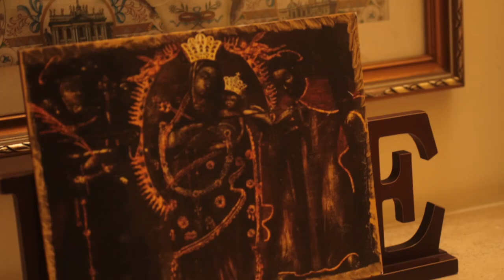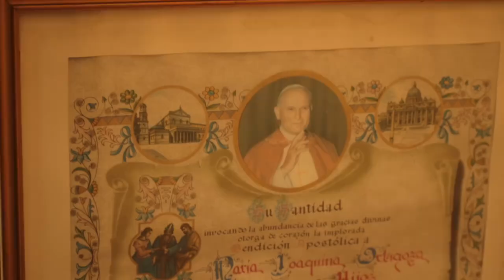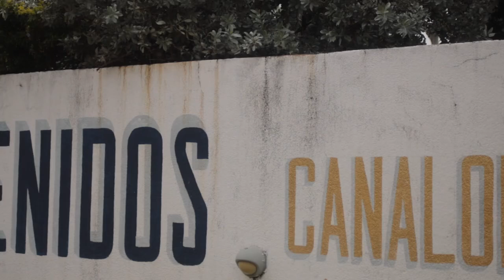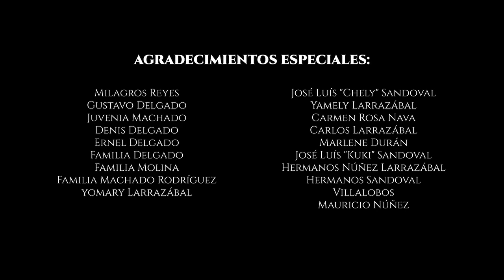🇻🇦🇻🇪 EnVideo | La vida y trayectoria del Pbro. Dr. Eduardo Ortigoza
🇻🇦🇻🇪 EnVideo | La vida y trayectoria del Pbro. Dr. Eduardo Ortigoza (@ejortigoza), siempre a la mano de Dios y contribuyendo a las obras que se le han encomendado, un hombre con una firmeza y liderazgo único, siempre enfocado en su rumbo.

🔶 Produccion: Ronald Delgado. Dirección técnica: Adrian Sandoval. Edición de video: Diego Leiva. Cámara: Jeremy Castillo. Asistente de Audio: Rossana Suárez.

🔶 Entrevistados: María Ortigoza, Verónica Neuman, Pbro. José Andrés Bravo.

🇻🇦🇻🇪 Somos
¡Excelencia Académica y Compromiso Social!